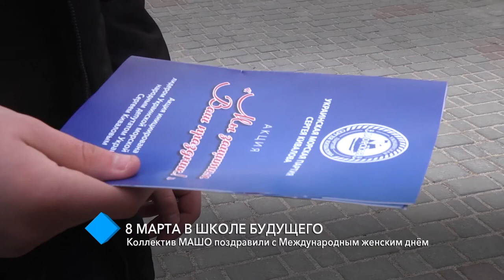8 Марта в Школе будущего: коллектив Международной школы «Одесса» поздравили с праздником